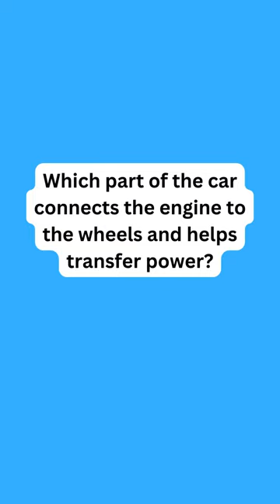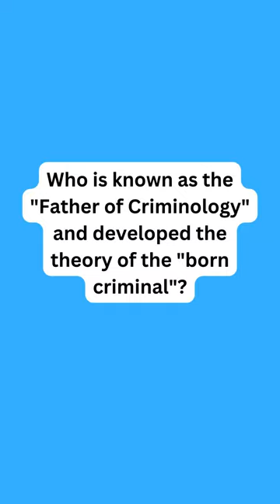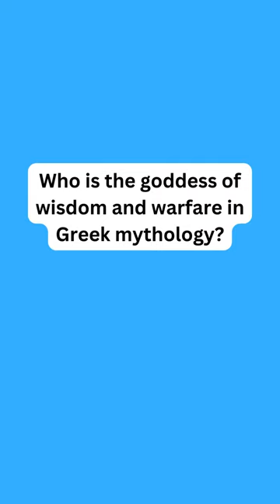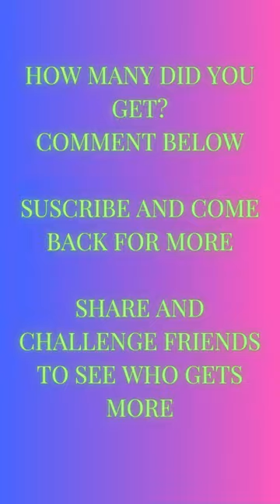Ultimate Trivia Challenge #56: Test Your Knowledge with the Toughest Daily Quiz Ever!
Welcome to the ultimate test of your intellect and knowledge prowess! Are you ready to embark on a journey into the depths of trivia mastery? Brace yourself for the most challenging daily trivia experience on the internet - it's time to put your brain to the ultimate test!

In this episode of our Daily Trivia Challenge series, we've curated a collection of the toughest questions yet, designed to push even the most seasoned trivia enthusiasts to their limits. From obscure historical facts to mind-bending riddles, from scientific conundrums to cryptic pop culture references, we've spared no effort in crafting a quiz that will truly separate the trivia masters from the novices.

Think you've got what it takes to conquer this intellectual obstacle course? Get ready to flex those mental muscles and dive headfirst into a whirlwind of challenging questions that will leave you scratching your head, pondering, and perhaps even marveling at the depth and breadth of human knowledge.

But fear not, brave quiz warriors, for you won't be alone on this journey. Whether you're a casual trivia buff looking for a mental workout or a die-hard competitor hungry for a challenge, there's something here for everyone.

So, gather your wits, sharpen your pencils (or fire up your smartphones), and prepare to embark on the ultimate trivia adventure. Will you emerge victorious, crowned as the undisputed trivia champion?

Join us as we redefine what it means to be a true trivia master!